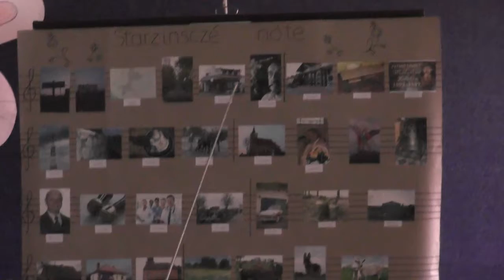21 I Festiwal Artystyczny Talent Show Starzyno 2015